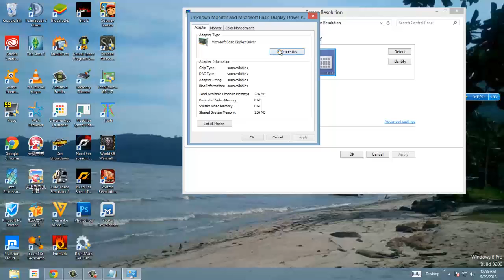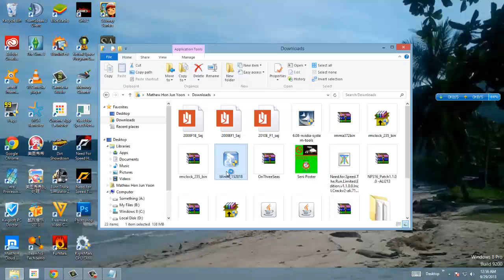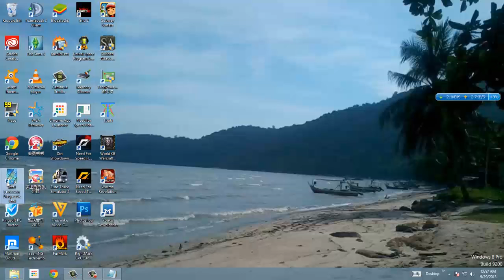[Solved]Cannot install intel hd graphics 2000 driver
Fixed,thank you for the replies.

Please help me,i unistalled the older driver but the eror still coming out.
Sorry If  My grammar is wrong.
Problems in the video.